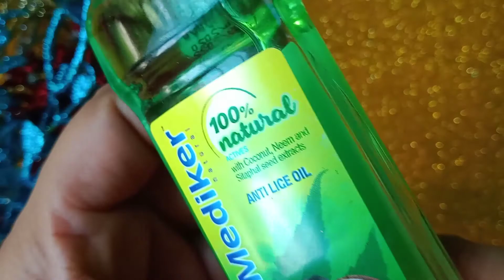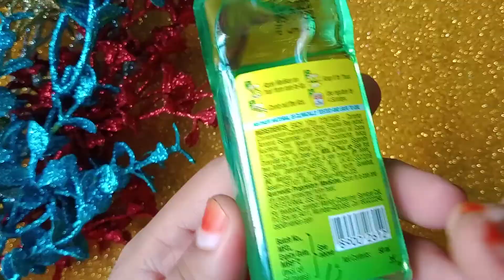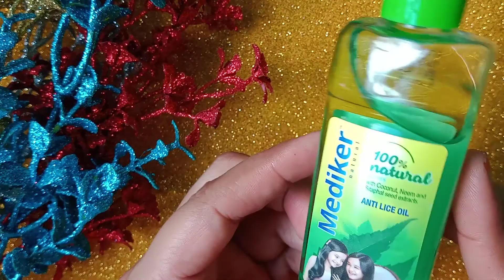একবার ব্যবহারে মাথার উকুন চিরতরে বিদায় ,coconut,neem,sitaphal seed 100% natural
আসসালামুআলাইকুম বন্ধুরা
মাথায় উকুন চিরতরে বিদায় করতে
এই তেল কিভাবে ব্যবহার করবেন
কতদিন ব্যবহার করবেন
জানতে চাইলে
ভিডিও জুরে আমার সাথেই থাকুন।